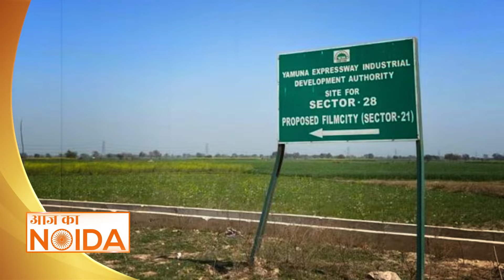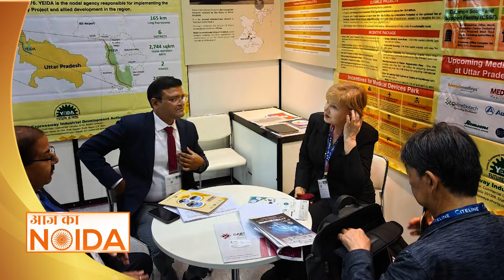ये 5 project Noida को बना देंगे dubai !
नोएडा यूपी में सबसे ज्यादा जीडीपी वाला शहर बन गया है | यहां पर चल रहे बड़े-बड़े प्रोटेक्टस शहर के विकास को रफ्तार दे रहे है | ऐसे में हम आपको नोएडा से जुड़े उन खास 5 प्रोजेक्ट के बारे में बताने जा रहे हैं..जो आने वाले वक्त में नोएडा को दुबई जैसी पहचान दिला सकता है |
Noida has become the city with the highest GDP in UP. The big projects going on here are speeding up the development of the city. In such a situation, we are going to tell you about those 5 special projects related to Noida..which can give Noida a Dubai like identity in the future.